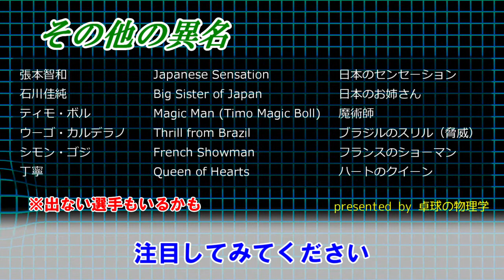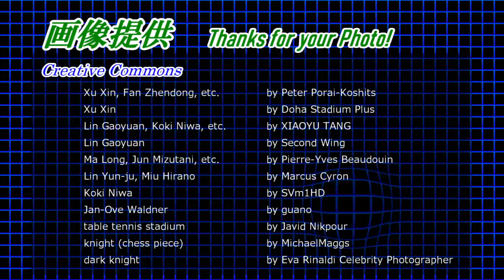卓球トッププロ異名集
自分の陰キャボイスに絶望しながら、手間暇かけて作りました。でも結構いい感じになったと思う。日本選手紹介は2021オリンピック応援動画みたいになったけど、オリンピック、やるのかなあ。
※写真は古めですが、ご容赦ください

※2020年1月追記：ベストofベストに選ばれましたね！

【CREDITS】
・楽曲提供
♪Riffs for Days  by TrackTribe
♪Punk in Donuts  by Hanu Dixit

- DOVA-SYNDROME
♪Fire of Fuzzed Dragon  by Addpico
♪Dark Hero  by 山口 壮
♪朧忍  by shimtone
♪Break the Shell  by オオヒラセイジ
♪Black Sacred Storm  by ISAo
♪Lightning Speed  by GT-K

- 効果音ラボ

- Peter Porai-Koshits
"File:ITTF World Tour 2017 German Open Xu Xin 04.jpg"
"File:ITTF World Tour 2017 German Open Xu Xin 05.jpg"
"File:ITTF World Tour 2017 German Open Fan Zhendong 01.jpg"
"File:ITTF World Tour 2017 German Open Fan Zhendong 02.jpg"
"File:ITTF World Tour 2017 German Open Fan Zhendong 04.jpg"
"File:ITTF World Tour 2017 German Open Hirano Miu 01.jpg"
"File:ITTF World Tour 2017 German Open Hirano Miu 03.jpg"
"File:ITTF World Tour 2017 German Open Harimoto Tomokazu 05.jpg"
"File:ITTF World Tour 2017 German Open Ito Mima 03.jpg"

"File:Lin Gaoyuan ATTC2017 70.jpeg"
"File:Lin Gaoyuan Fan Zhendong ATTC2017 14.jpeg"
"File:Xu Xin Niwa Koki ATTC2017 15.jpeg"
"File:Gu Yuting Chen Meng ACTTC2016 1.jpeg"
"File:Ishikawa Kasumi WTTC2016 1.jpg"

"File:Mondial Ping - Men's Singles - Round 4 - Ma Long-Koki Niwa - 05.jpg"
"File:Mondial Ping - Men's Singles - Round 4 - Ma Long-Koki Niwa - 09.jpg"
"File:Mondial Ping - Men's Singles - Round 4 - Ma Long-Koki Niwa - 11.jpg"
"File:Mondial Ping - Men's Doubles - Semifinals - 36.jpg"
"File:Mondial Ping - Men's Doubles - Semifinals - 46.jpg"
"File:Mondial Ping -Women's Singles - Quarterfinal - Ding Ning-Ri Myong Sun - 17.jpg"
"File:Mondial Ping -Women's Singles - Quarterfinal - Zhu Yuling-Feng Tianwei - 08.jpg"

"Xu Xin"

"File:Chess piece - Black knight.JPG"

"File:混双存图。(中国公开赛 林高远 陈幸同) (7).jpg"

"File:Riocentro table tennis venue 2016 Summer Olympics 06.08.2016.jpg"

"File:丹羽孝希 打球.jpg"

"File:Table tennis at the 2018 Summer Youth Olympics – Mixed Final Women 178.jpg"
"File:Table tennis at the 2018 Summer Youth Olympics – Mixed Final Women 217.jpg"
"File:Table tennis at the 2018 Summer Youth Olympics – Mixed Bronze Medal Match Men 088.jpg"
"File:Table tennis at the 2018 Summer Youth Olympics – Men's Singles Bronze Medal Match 362.jpg"

"Jan-Ove Waldner - Swedish champion"